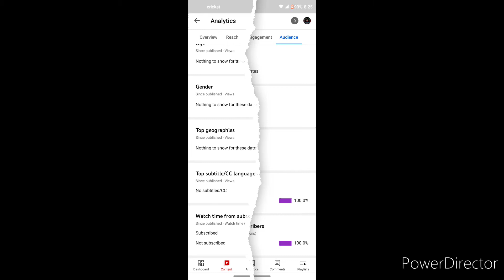I Need You Guys Too Subscribe